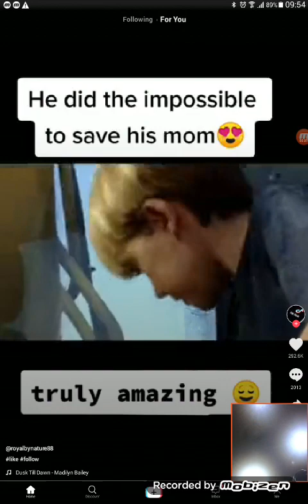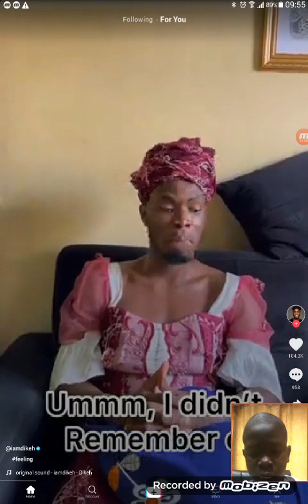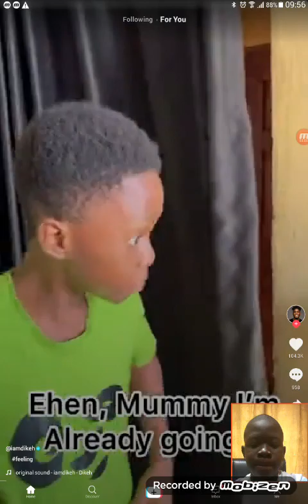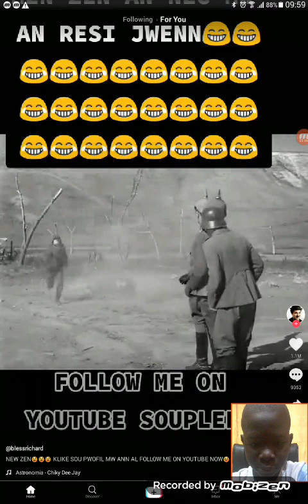Tiktok compilation pt 4 /Clickclock tv official /